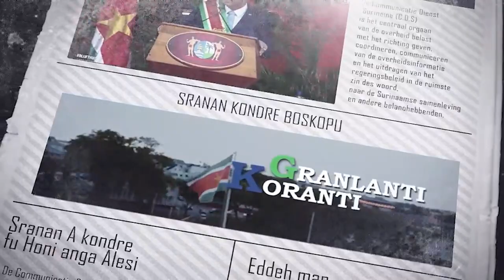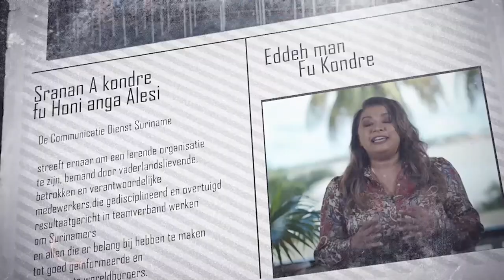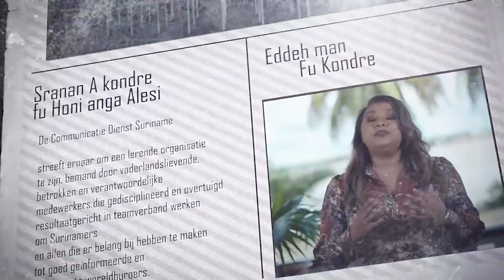𝔾ℝ𝔸ℕ𝕃𝔸ℕ𝕋𝕀 𝕂𝕆ℝ𝔸ℕ𝕋𝕀 (JAVAANS) DD 6 DECEMBER 2021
- PRESIDENT TERUG IN SURINAME
- VAKBOND EENS OVER BTW
- VIERDE COVID-GOLF NEEMT AF